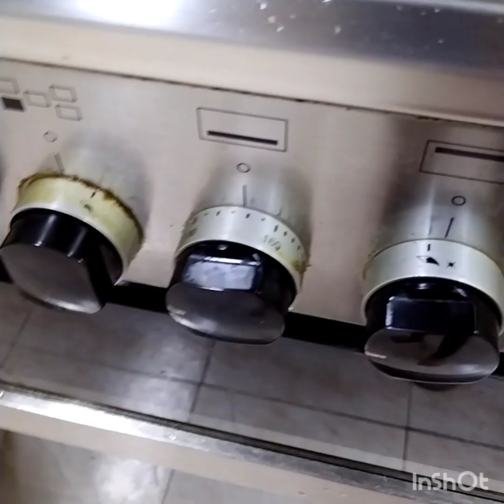Easy Oven Grilled fish my own recipe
Grilled fish recipe in oven